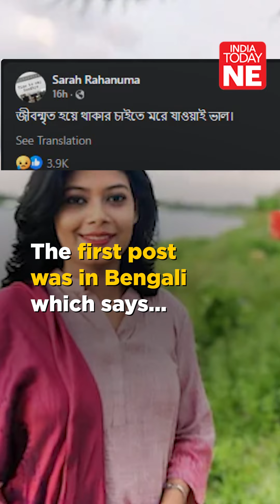Women journalist's body recovered from lake in Bangladesh, after her 'death' post on FB